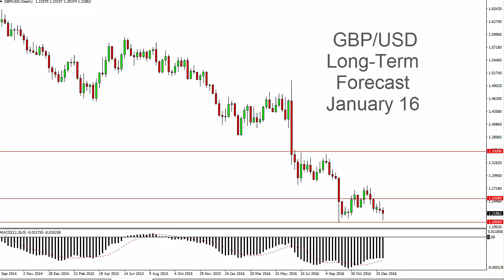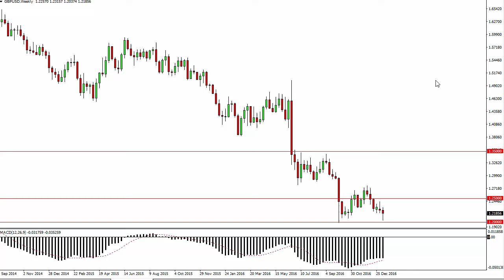GBP/USD Forecast for the week of January 16 2017, Technical Analysis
- January 16 2017 currency weekly technical analysis for the GBP/USD pair.Find more information about Forex News ), Forex Technical Analysis ), Forex Fundamental Analysis ) and Forex Brokers ) on FX Empire